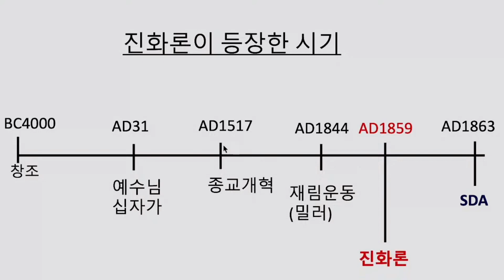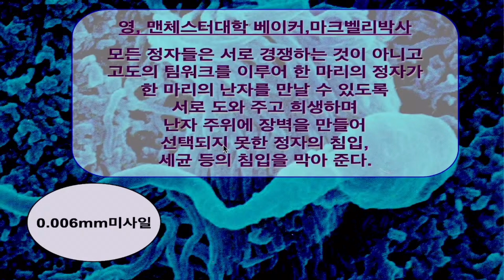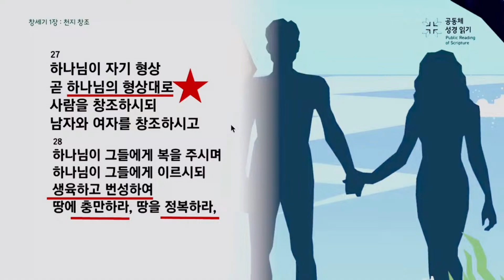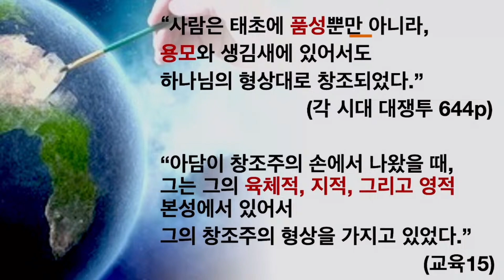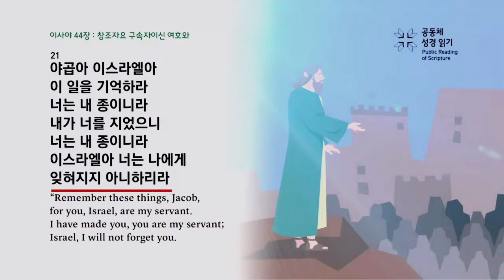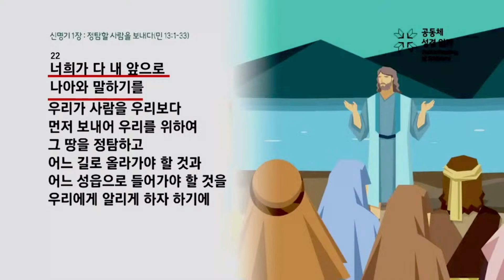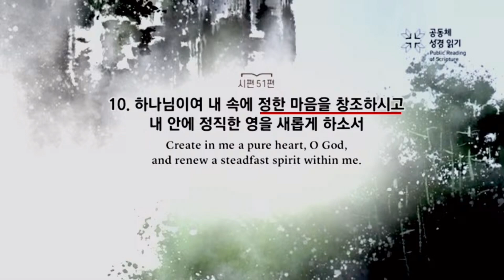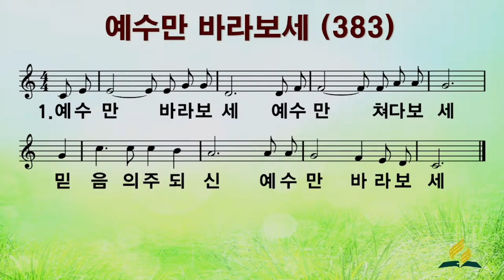믿음과 창조 신앙 NAPA 교회 정선옥 부목사 2024/0810